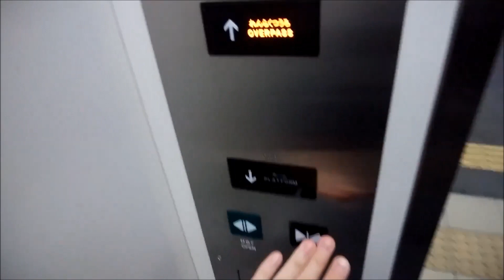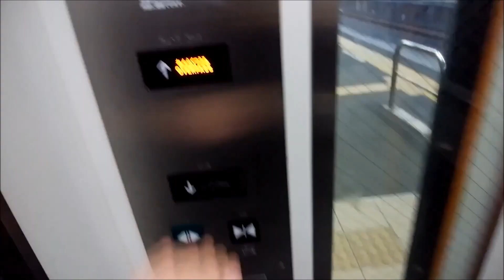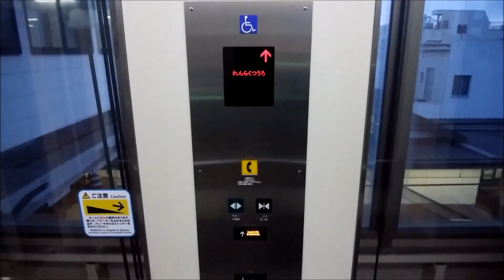藤沢本町駅のエレベーター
【2基まとめ】①片瀬江ノ島方面：0:00 ②新宿方面：1:10
藤沢本町駅のエレベーターです。
ホームと連絡通路を結ぶ物で2006年頃に設置されました。

データ
メーカー：東芝
構造：ロープ式
モデル：オーダースペーセル
用途：乗用
定員：22名
積載：1450Kg
設置数：1
停止階：ホーム・れんらくつうろ
車椅子操作盤：あり
アナウンス：あり
チャイム・ベル：あり
ボタン確認音：あり